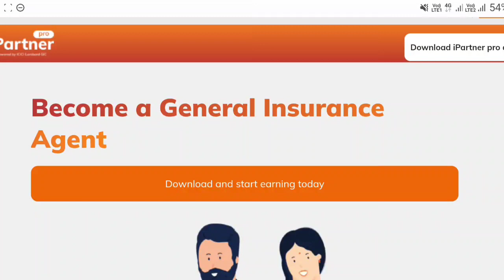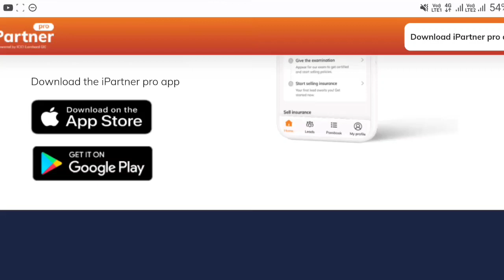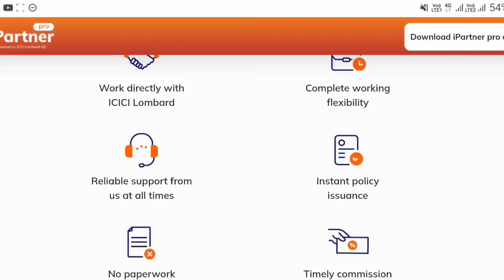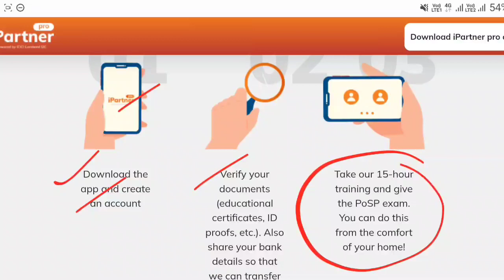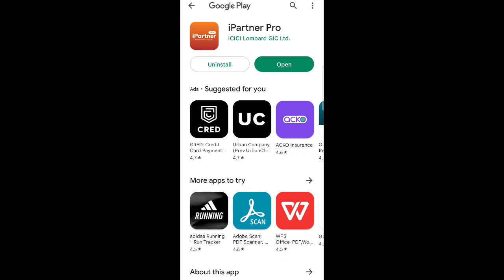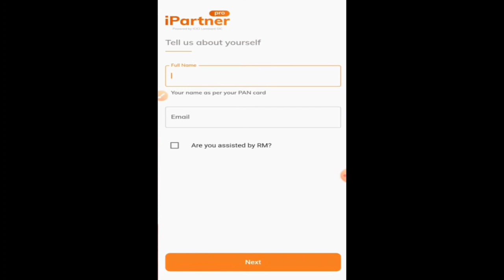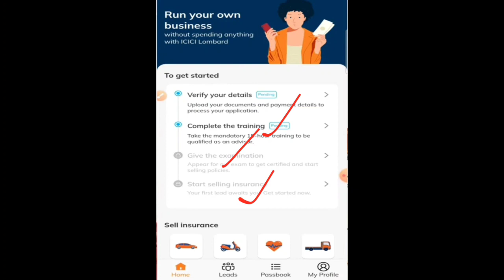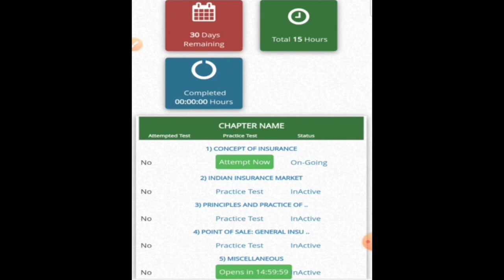15Hrs Training + Job || Work From Home Jobs In Telugu || Jobs In Hyderabad || Latest Jobs In Telugu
15Hrs Training + Job || Work From Home Jobs In Telugu || Jobs In Hyderabad || Latest Jobs In Telugu